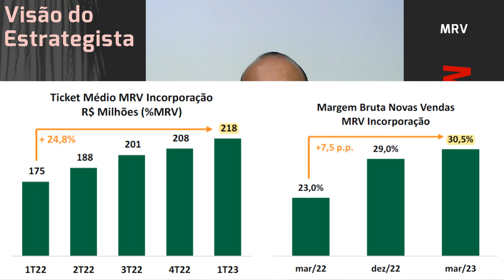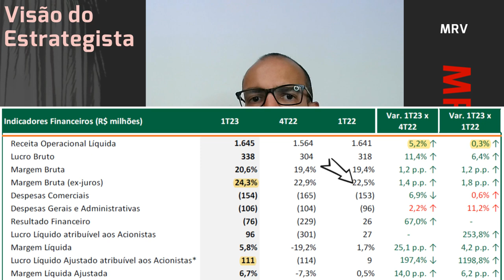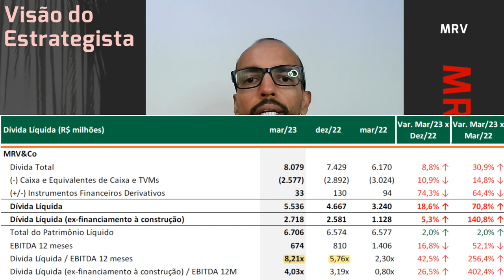14.05.2023 - Visão do Estrategista - Resultados MRV 1T23 - MRVE3